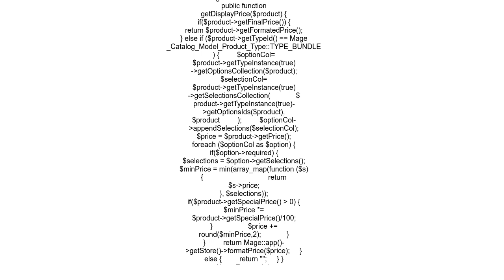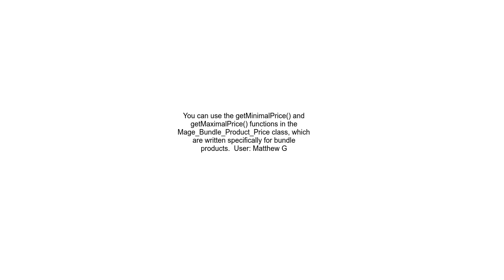How to get bundle product price in Magento